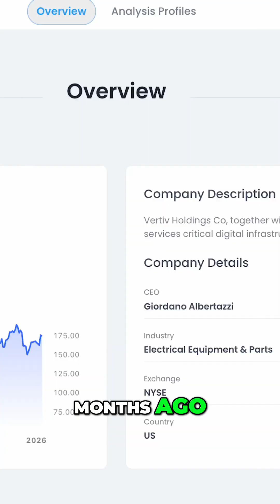Vertiv (VRT): The Undervalued AI Data Center Infrastructure Play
Vertiv (VRT) is a crucial player in the data center industry, specializing in cooling tech, a major bottleneck for AI. As data centers boom, expect a 3 to 4x increase in Vertiv's operating income.